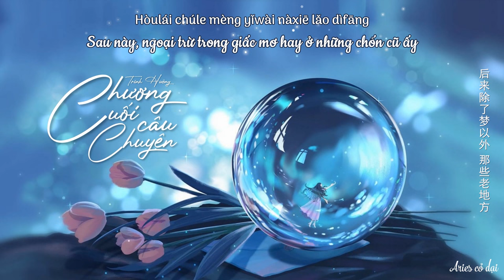[Vietsub] Chương cuối câu chuyện - Trình Hưởng || 故事终章 - 程响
Translator: Nguyệt Thố
Editor: Aries cỏ dại
Timer: Giang
Nguồn effect: Kirena Jang
Artist: 暖阳64

🎵 Ca khúc đăng tải trên:

🎵 Lyric + pinyin:
Shānqíng de yuèguāng tòu jìn dòngdàng chēxiāng
mèngjìng yáohuàng yī rú wǎngcháng
nà nián wǒmen wúwèi xiāngjù duō màncháng
zhǐ pà bǐcǐ ài bùgòu juéjiàng

yuēdìngguò de yuǎnfāng
hái wèicéng zàofǎng què yào huíháng
kěnéng nǐ de lí chǎng hé dà duō shǔ yīyàng
bù shēng bù xiǎng bù tòng bù yǎng

měi dāng wǒ lāzhe yuèliàng xiǎng dà zuì yī chǎng
tā què zhào chū jìyì lǐ nǐ de múyàng
nǐ ǒurán de chōngzhuàng lái qù dōu cōngmáng
ràng xīn zǒule yàng yòu suíjí huīfù yuánzhuàng

hòulái chúle mèng yǐwài nàxiē lǎo dìfāng
wǒ zài yě méi jiànguò nǐ xiào de qínglǎng
réncháo láiwǎng liúyán fēn yáng
zhǐ néng jiāng yuánliàng xiě zài gùshì zhōng zhāng

煽情的月光 透进动荡车厢
梦境摇晃 一如往常
那年我们 无畏相聚多漫长
只怕彼此 爱不够倔强

约定过的远方
还未曾造访 却要回航
可能你的离场 和大多数一样
不声不响 不痛不痒

每当我拉着月亮 想大醉一场
它却照出 记忆里你的模样
你偶然的冲撞 来去都匆忙
让心走了样 又随即恢复原状

后来除了梦以外 那些老地方
我在也没 见过你笑的晴朗
人潮来往 流言纷扬
只能将原谅 写在故事终章